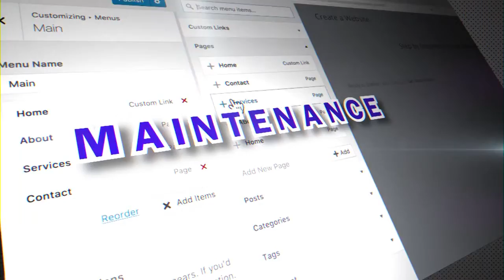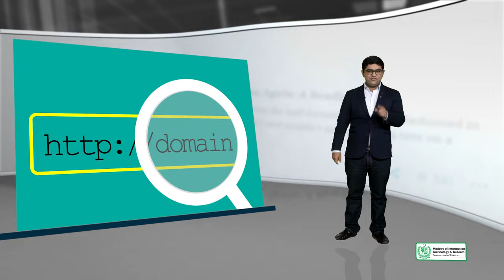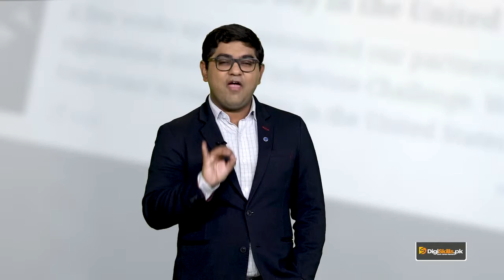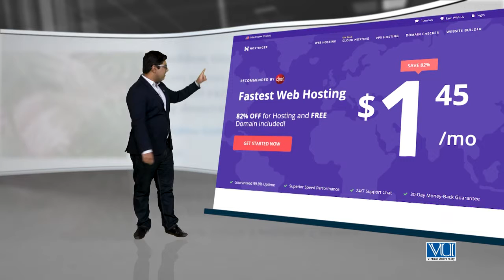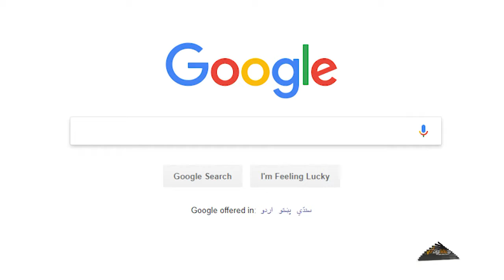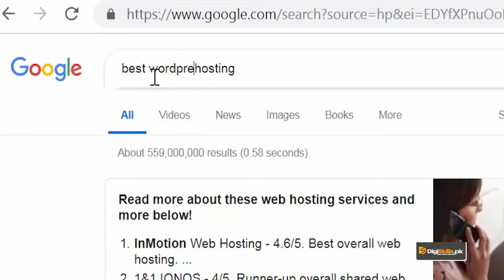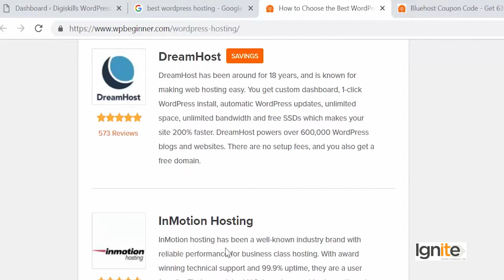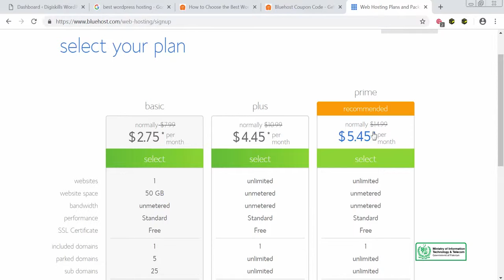Topic 118 WordPress in Urdu Hindi by DigiSkills WordPress Hosting Which one is best and why